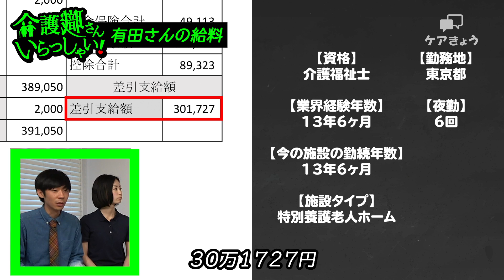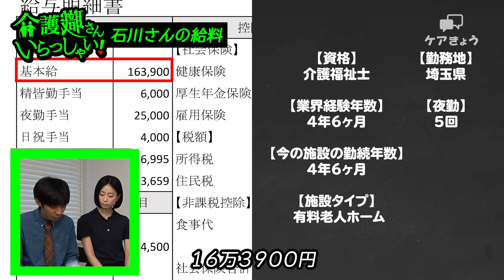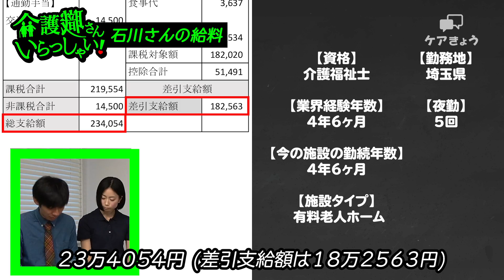【介護】同じ働き方でも施設次第でこんなに変わる！？ 〜介護職の給与明細大公開！〜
皆さん気になるお給料！

・似たような働き方
・近いエリア・地域
によっても、かなりお給料の差があるみたいです！
現役介護職のお給与明細を大公開しちゃいます！